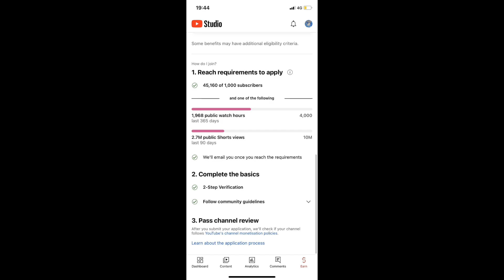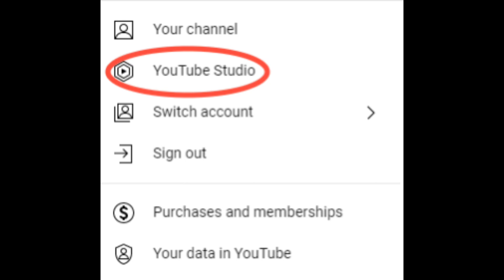fast increase watch time I video upload Karne ka Sahi tarika, how to grow YouTube channel,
video upload Karne ka Sahi tarika, how to grow YouTube channel, video virll in mobile,

how to grow YouTube video,

how to grow YouTube shorts,

fast grow YouTube channel tirks,